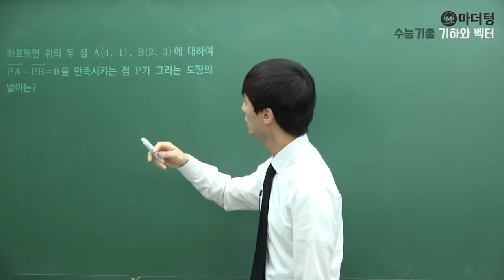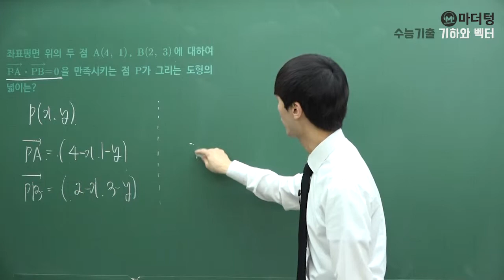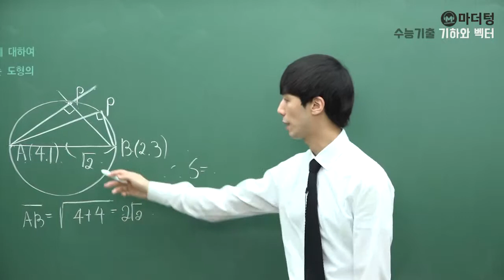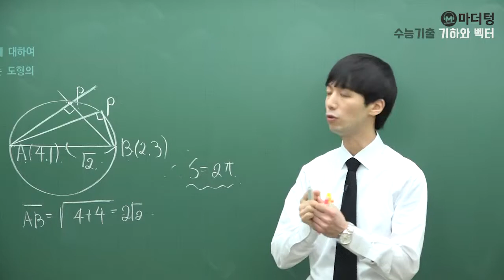[마더텅] [기하] 2-1단원 161번 (풀이 : 손광현 선생님)